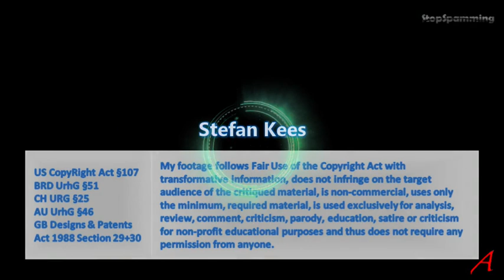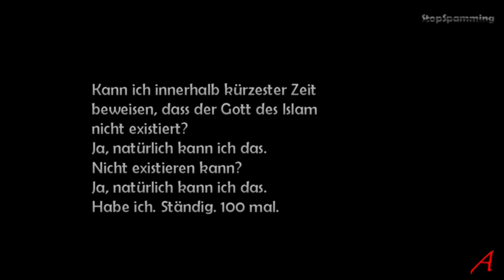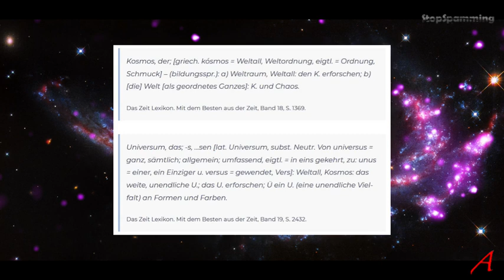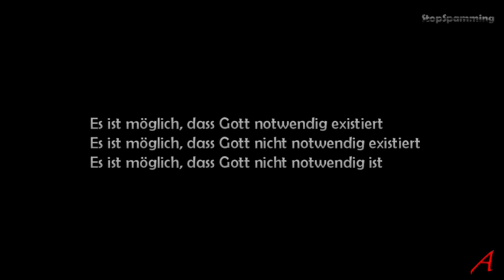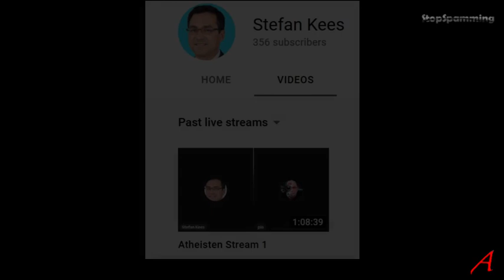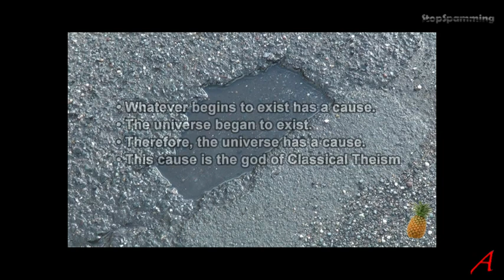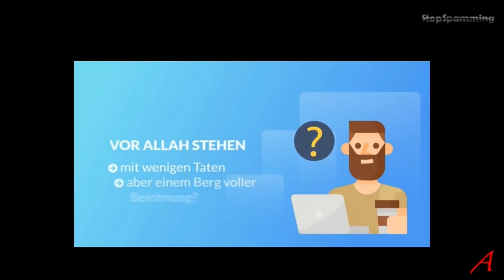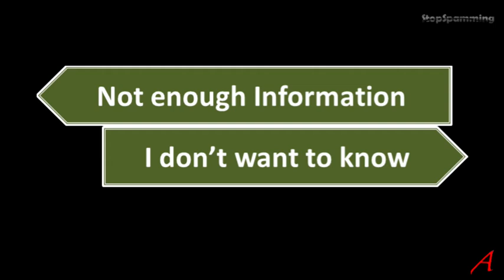Existiert Ein Notwendiges Wesen - Iman TV Analyse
In Zukunft sind alle Iman TV Video-Kommentare nur noch auf dem Kanal Iman TV Analyse zu finden.

Analyse und Kommentar eines Streams der Iman Islamogeten aus Österreich mit dem Thema des Notwendigen Wesens.

Ich zeige hier das Wunschdenken, dass wir, die ohne Götter-Glauben und Behauptungen, irgendwie widerlegt werden. Was aber nur in predigen ausartet. Was ich mache ist:
Was ich machen werde ist
1. den Stream sowie den Chat in einigen bemerkenswerten Teilen kommentieren
2. das alte kosmologisch/ontologisch orientierte Argument des notwendigen Wesens zu widerlegen
3. die erneute Unehrlichkeit und Heuchelei von Iman TV demonstrieren
Dadurch lernen wir, dass  Iman TV nicht versteht, was ein Theist ist und was daraus für einen A-Theisten resultiert. Sie verstehen das Argument des Notwendigen Wesens nicht, welches unter anderem von Anselm v Canterbury (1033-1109), Thomas von Aquin (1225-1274), Descartes (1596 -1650), Wilhelm Leibniz (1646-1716) formuliert wurde.

Ich höre mir das an, analysiere die Behauptungen und gebe meine Meinung dazu ab.
Ich zeige, dass sie wenig Ahnung von der Materie haben und welche Fakten und Tatsachen in der Realität existieren, die ein völlig anderes Bild der Lage zeichnen.

00:00 Einleitung
01:30 Bitte
03:10 Inhalt
04:15 Behauptungen
19:19 Widerlegung Argument
30:00 Emotionen
34:05 Zensur
37:15 Beginn Existenz
40:22 Kommentar
46:20 Zensur II
52:10 Zusammenfassung

Felsendom Inschriften
Author Zairon,    CC-BY-SA-4.0   Self-published work

Der deutsche Michel in der Gewalt der Zensur, gemeinfrei, urheberrechtliche Schutzfrist abgelaufen

Gebrauchtwagen
Harry Wormwood from Matilda